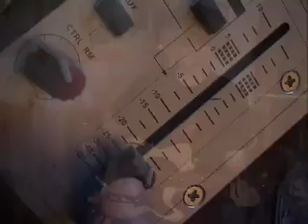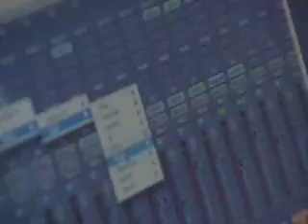Maian 4:00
first Maian video